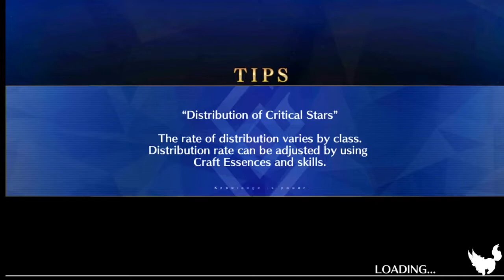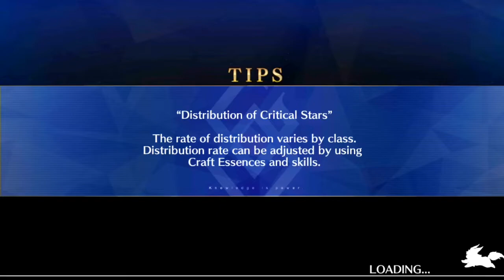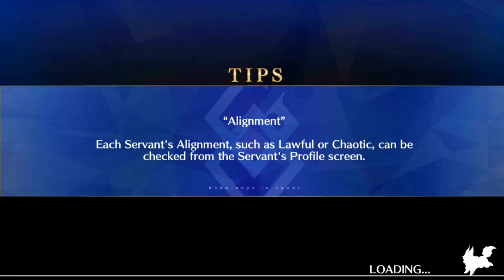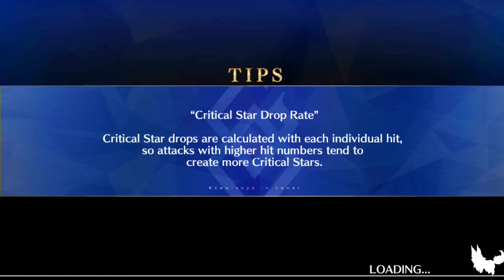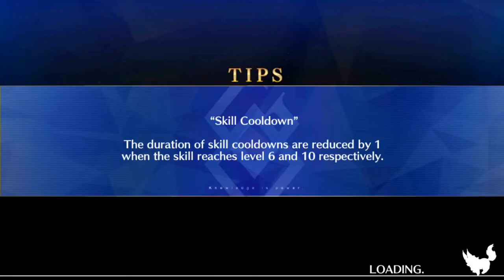Vlad raid Stake farming! Fate/Grand Order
mmmmmmmm stakes